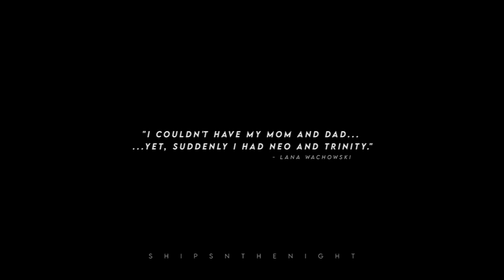SHATTERED - Neo & Trinity (The Matrix Resurrections)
This video is AT LEAST 15 years in the making.
When I was a kid, when I'd hold on to Neo and Trinity because my life sucked and they were my comfort in a world where I felt like I could never have a friend, I envisioned a version of the story where they met in the Matrix post-Revolutions, and found each other again. I tried to vid it in 2008, using this exact song and other movies with Keanu and Carrie-Anne... the awkward-and-BADLY-edited (with Windows Movie Maker) result is linked at the end of the video.

Today, that little kid's fantasy is an ACTUAL, tangible reality, and all I can do is cry and hope and pray for the day I meet either Lana, Lilly, Keanu or Carrie-Anne, and tell them how much they meant to me, how they basically saved my life, and how grateful I am to them.

This movie was a gift. The best gift a filmmaker could ever have given me.